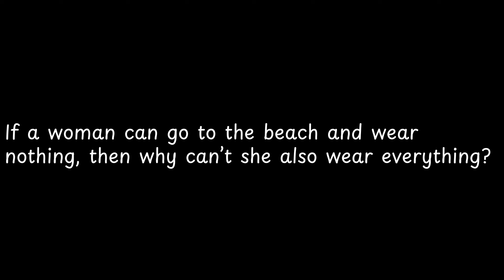If a woman can go to